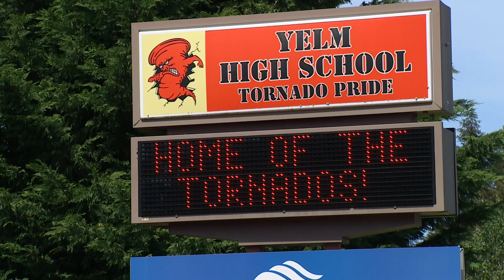Yelm students feeling the impact of millions of dollars in budget cuts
A teacher with 39 students in one class describes limited time for addressing students' questions, lack of resources and more since the cuts.